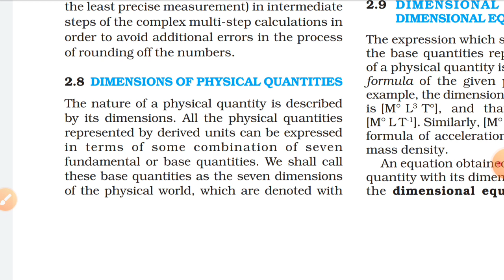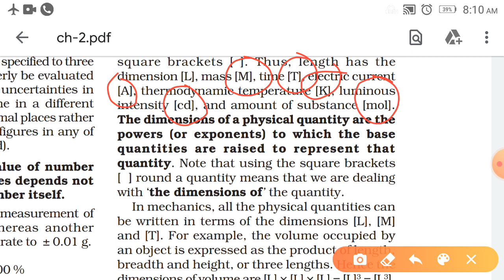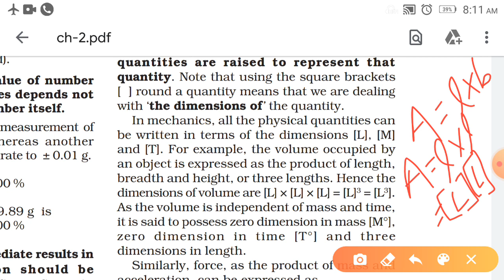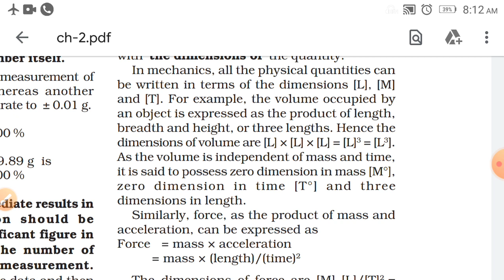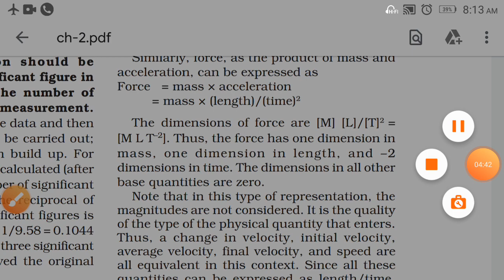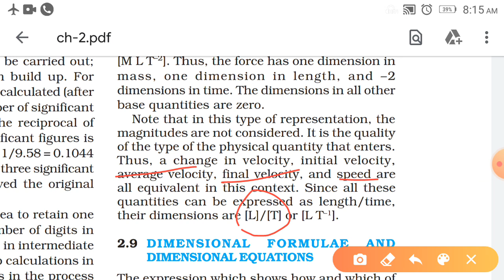NCERT physics class 11 chapter 2 2.8 DIMENSIONS OF PHYSICAL QUANTITY